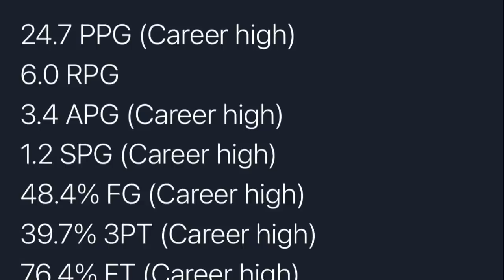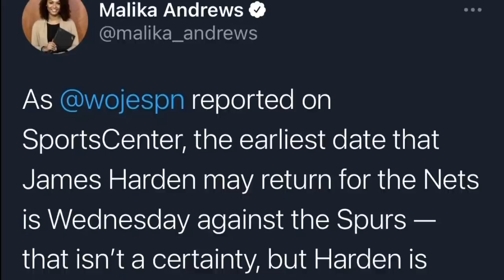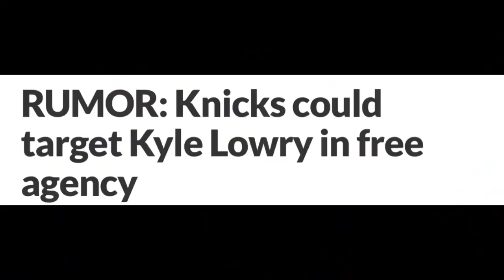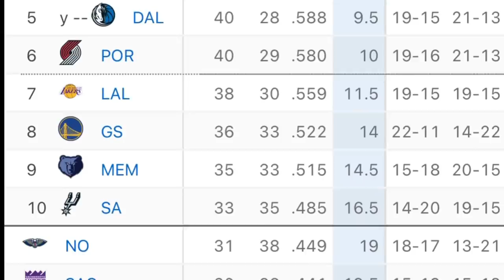LAKERS 3 CENTER LINEUP! CURRY AT GSW TINUMBA ANG JAZZ! CLARKSON 41 PTS! BYE CELTICS? RUSS HISTORY!